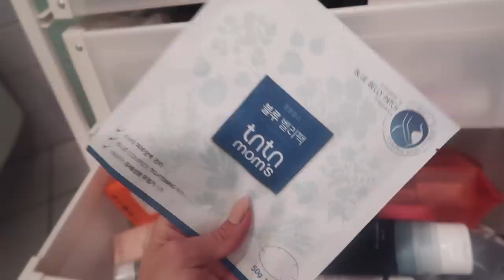Мой Туалетный Столик 💄Коллекция Косметики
Красотка, в этом видео хочу показать Тебе, как я храню свою декоративную и уходовую косметику и как выглядит мой туалетный столик изнутри и снаружи 💄

Улыбайся чаще!
Люблю 💜